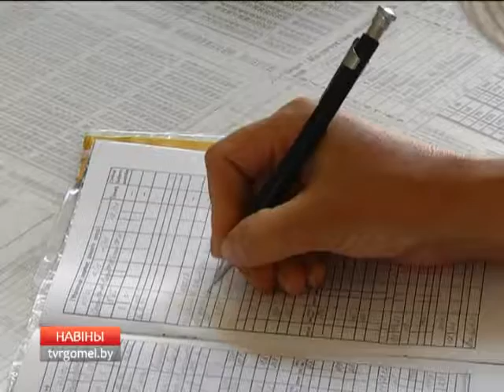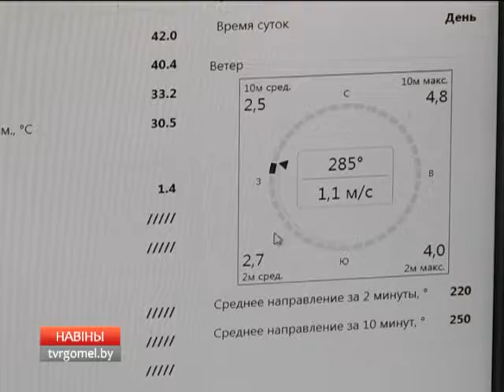Трагедии на воде